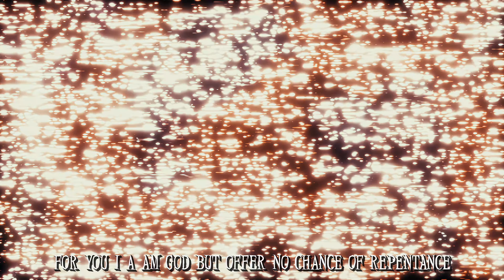Have Some Fun? HAVE SOME FUN! - ONI INC. x Hair Jordan | Prod. lftd hghts [ 4K AMV ]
0:00 Promare
0:16 Paradise Hell
1:01 FLCL
2:02 Gurren Lagann

ONI GANG | DEMON UNIT XIII